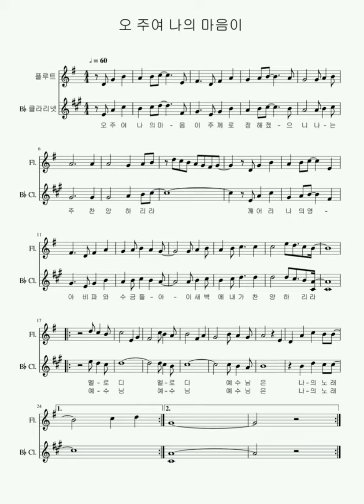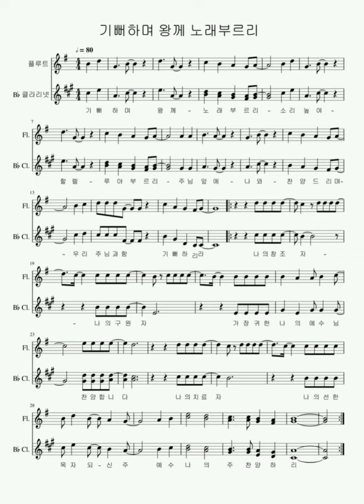오 주여 나의 마음이, 기뻐하며 왕께 노래부르리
플룻 클라 기타